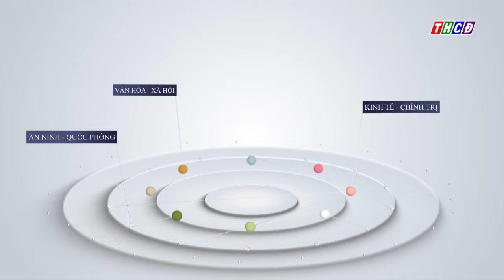Trường Mầm non Hoa Sen tổ chức lễ kỷ niệm 42 năm Ngày nhà giáo Việt Nam